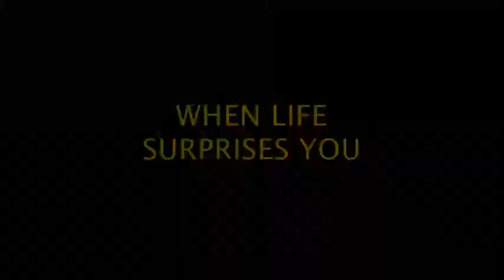Leap Year Trailer {100 subs}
: Dedicated to pokeluv101 :
I know you said you'd prefer it to be GaLe but I felt I couldn't due it just because there isn't enough Levy scenes. As it was I found it kinda hard for me to do The House Bunny trailer and she wasn't even the main character. And besides I can't see Levy/Gajeel having that kinda relationship with each other and it's easier for me to do if I can visualize this kinda situation by the relationship DDD: But I hope you will be satisfied by the NaLu cuteness *O*
OMG MAH FEELS ;O; My heart is completely full burst with happiness because I see all these cute anime couples like HirotoxKirari, ArcxYucie, and KanataxMiu and not to mention NaLu *w* which makes me want a boyfriend so bad LOL no (actually yes that's the reason I'm having my feels moment but am denying it to myself xD yes I know I'm weird o-o;;) But that's not important right now -coughs- I just got 100 SUBSCRIBERS :DDD Arigatou minna this couldn't have been possible without you guys. I started doing this about 2 years ago and never in my wildest dreams did I think I could ever reach a 100 subs ;___; I promise I will work harder and harder to make you all happy with my work.
Oh btw. since mah account is not on good standing ground I was thinking of making a backup account and I'm asking you guys for suggestions for the name 'cause I suck at naming things xDD